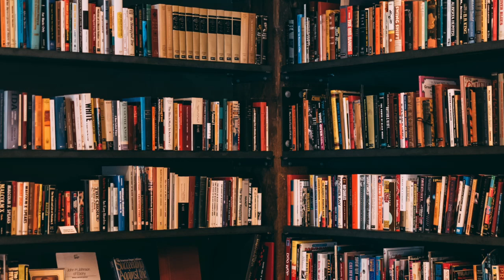Mid-Year Book Freakout Tag! "TRIGGER WARNINGS"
Hello everyone! this is my Mid-Year Book Freakout Tag! this was fun to do, I hope you all enjoy this new video.